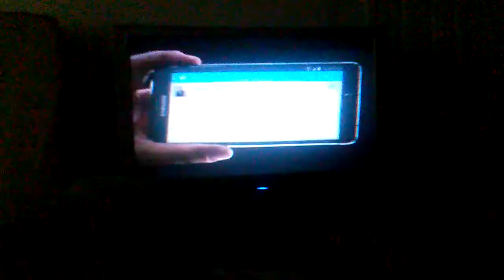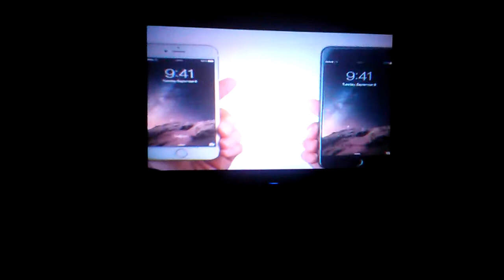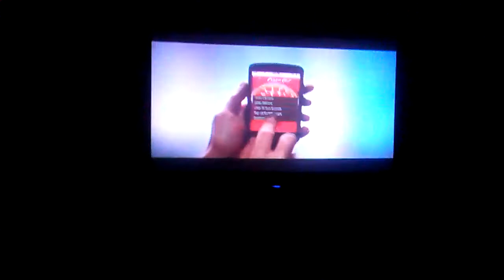WatchDogs vs Smash Brothers for Wii u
Its going to be a interesting month of November as WatchDogs go against Smash brothers and Sonic boom all for Wii u. I hope Ubisoft doesn't gimp the game.